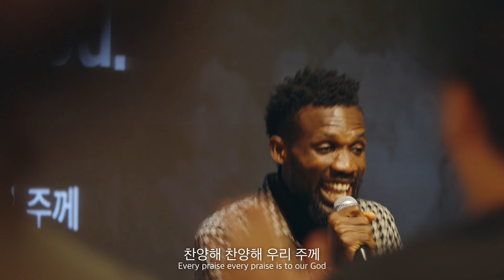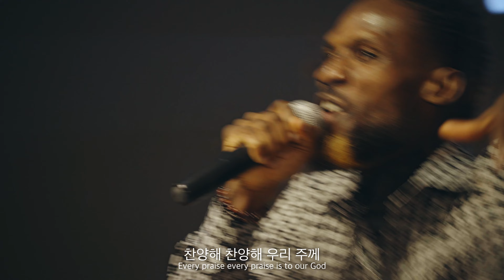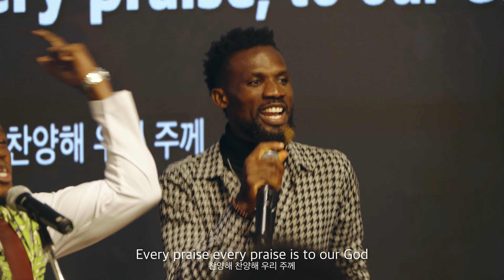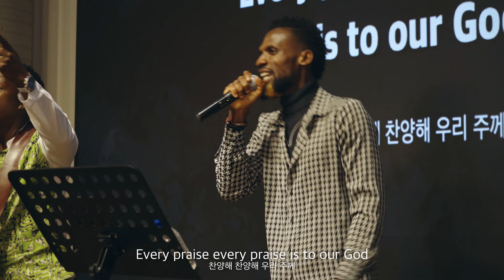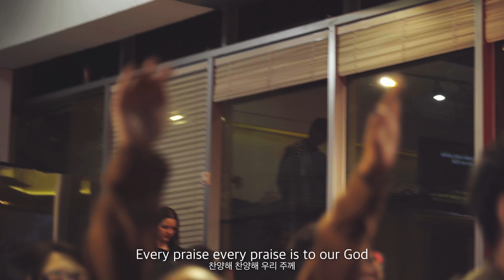[ENG SUB] 미카(Mika)&지피(GP) - Every Praise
(Lyrics)

[ Every Praise ]

Every praise is to our God.
모든 찬양을 우리 하나님께
Every word of worship with one accord
마음을 모아 찬양을
Every praise, every praise is to our God.
모든 찬양, 모든 찬양을 우리 하나님께
Sing hallelujah to our God
우리 하나님께 할렐루야 노래 부르자
Glory hallelujah is due our God
우리 하나님께 걸맞는 영광 할렐루야를
( x3 )

God my Savior
주 나의 구원자
God my Healer
주 나의 치료자
God my Deliverer
주 나의 구속자
Yes He is, yes He is
이 모든 것이 바로 나의 주
( x3 )

( x3 )

Every praise, every praise
모든 찬양, 모든 찬양을
( x7 )

( x4 )

(Credit)

:: Vocals
CHAVALA Mika
OKPALA God’s Power

:: Session
Keyboard by BAEK Sung Hyun (백성현)
Electric Guitar by FERNANDEZ Erick
Bass by NTEZIMANA Sylvain
Drum by WA RUSATI Samuel

:: Production
Mixed/Mastered by Jhan@HanStudio
Designed by LEE Chae Hyun (이채현)
Video by CHUNG Alex (정수련)

Product Manager by MiK NaitsirhC (김서준)